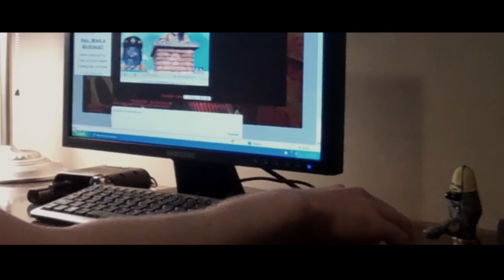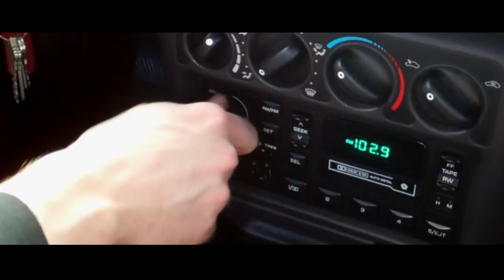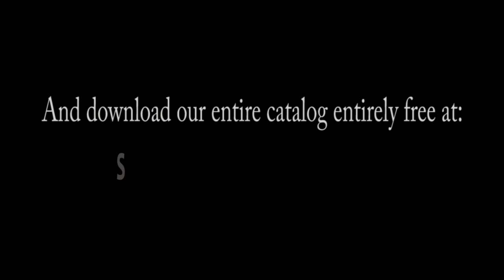Mindphuk 3: The Cod Delusion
What is the only thing that big, tough Rumpleforeskin fears? Find out here.